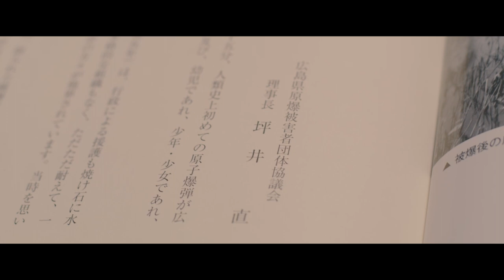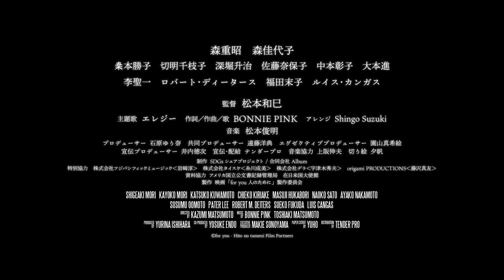ドキュメンタリー映画「for you 人のために」予告編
タイトル　for you 人のために

劇場公開　8月5日公開
SDGsシェアプロジェクト作品　第二弾

上映予定館
シネ・リーブル池袋　8月5日〜
順次全国ロードショー

出演
森重昭　森佳代子　桒本勝子　切明千枝子　深堀升治　佐藤奈保子　中本彰子　大本進　李聖一　ロバート･ディータース　福田未子　ルイス･カンガス

監督　松本和巳

主題歌　エレジー　BONNIE PINK
　　　　　Music &Lyrics by BONNIE PINK
　　　　　Sound Produced by Shingo Suzuki
　　　　　Vocals : BONNIE PINK
　　　　　Bass, Piano, Moog, All other instruments and Drum Programing : Shingo Suzuki
　　　　　Guitar : Sho Ogawa
　　　　　Recording Engineer :  Shohei Ishikawa
　　　　　Mixing Engineer : Masato Fujishiro (big turtle STUDIOS)
　　　　　Shingo Suzuki appears by the courtesy of origami PRODUCTIONS

音楽　松本俊明
　　　　天国の半分　松本俊明 feat. 溝口肇
　　　　ひまわり　松本俊明 feat. 溝口肇
　　　　沈む指輪　松本俊明
　　　　そして荷馬車は行く　松本俊明 feat. 古川昌義

プロデューサー　石原ゆり奈
共同プロデューサー　遠藤洋典
エグゼクティブプロデューサー　園山真希絵
宣伝プロデューサー　井内徳次

音楽協力　上阪伸夫

切り絵デザイン・製作　夕帆（特別協力）

宣伝･配給　テンダープロ

編集　mkdsgn / 合同会社Album

MA　大雪映像社

制作　SDGsシェアプロジェクト / 合同会社Album

撮影アシスタント　藤江敬大
制作アシスタント　奥野友子

特別協力　株式会社フジパシフィックミュージック（岩崎淳）
　　　　　株式会社タイスケ（糸川成美）
　　　　　株式会社デラ（宇津木秀夫）
　　　　　origami PRODUCTIONS（藤沢真友）

製作協力
NPO法人Support for Woman’s Happiness 　一般社団法人シンプルライフ協会

製作　映画「for you 人のために」製作委員会

協力
ヴィタリ･ドメニコ　李相源　久保裕己　橋本公　イエズス会聖ヨハネ修道院　カトリック幟町教会　祇園カトリック教会　山口カトリック教会　　広島県原爆被害者団体協議会　第五福竜丸展示館　被爆体験を継承する会

サポーターズ
江成道子　NPO法人子育てパレット　大塚哲　河本晴光　髙橋歌織　竹内一秋　田島昌代　松下弘美　湯浅吉博

資料協力　アメリカ国立公文書記録管理局　在日米国大使館

©映画「for you 人のために」製作委員会